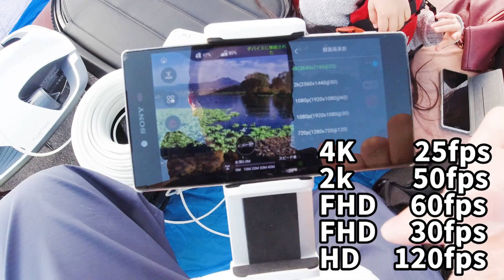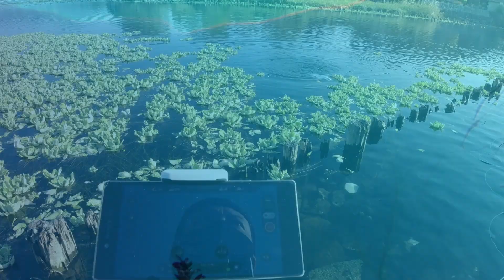【水中ドローン】浮いてると噂の島の下を見 てみたよ! 水中ラジコンで潜水調査！ Power RAY パワーレイ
浮島公園の島の下がどうなっているのか水中ドローンで探索してみた！　なんと魚釣りもできるパワーレイ　PowerRAY

次は海で使ってみたいですね！
※01:30 の所、誤字です;テが要りません

2020年12月31日まで、対象商品が最大20％OFFでお買い上げできます！

Sleeping Fish さん
【PowerVision PowerRay 水中ドローン VRヴィザード版 01セット内容紹介とセットアップについて】

■TAKAPONボート・シーズン① 14ftボート NISPAC ニスパック復活プロジェクト！

■TAKAPONボート・シーズン②  いよいよ魚釣りに船出だ！ とか艤装とか色々

takayuki.0205.jp@gmail. com

TAKAPON CHANNEL